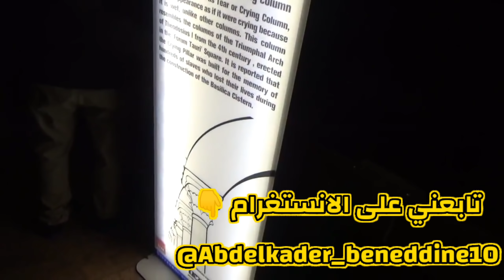كنت راح ندخل للسجن في تركيا بسبب هذا الفيديو 🇹🇷 🇩🇿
متخيبونيش خاوتي 😍
متنساوش تبارطاجو الفيديو في كل بلاصة 👏

حساباتي الشخصية ✌
الفيسبوك :" Abdelkader Beneddine
سناب شات :" Sir_Abdelkader@

محرز بلماضي الجزائر اويحيى العصابة القايد صالح
المنتخب الجزائري زطشي بودكاست المغرب الجماهير الجزائرية في مصر السنغال نهائي كاس امم افريقيا الكان 2019
المنتخب الجزائر كاس امم افربقيا مصر المغرب السعودية تونس
الجزائر بلماضي عياشي عياش الله يرحمه علي بن شيخ الهداف النهار الشروق اويحي بن شيخ
الهامل تبون لايكات ترند الجزائر 100 الف مشترك جزائريون جزائريات القبائل تمنراست
رياض محرز رئيس وزراء مصر
محرز المنتخب الجزائري مانشستر سيتي غورديولا
انتخابات 12 ديسمبر النهار الشروق البلاد تبون لرئيس الجمهورية المغرب  Dzair DzairNews انيس رحماني
تيميمون الجزائر الجنوب الجزائري تمنراست عين صالح
دراسة عن طريق تلفاز في الجزائر عبد المجيد تبون حراقة جزائريين قصة حراقة في تركيا الغربة قصة جزائريين في تركيا شرطة تركيا تضرب الجزائريين اردوغان تبون حراق الحرقة من الجزائر الهجرة